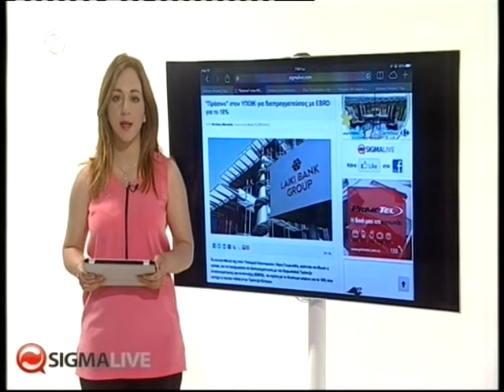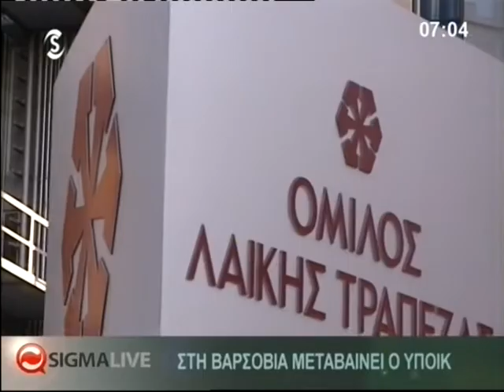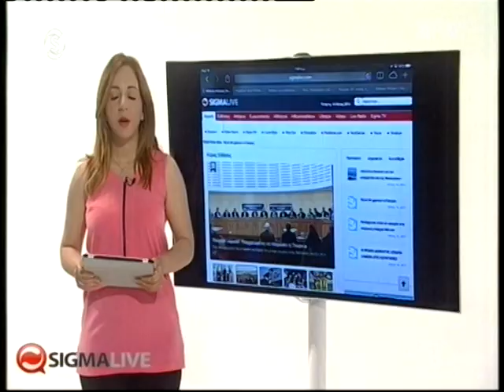Δελτίο Ειδήσεων SigmaLive 14.5.2014